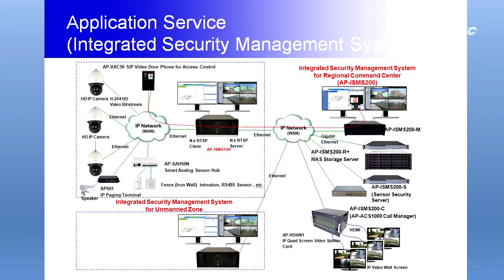AP601A IP Paging Terminal (AMP built in Model), IP 음성 방송 터미널 (앰프내장) | AddPac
AP601A
IP Paging Terminal (AMP built in Model),
IP 음성 방송 터미널 (앰프내장)